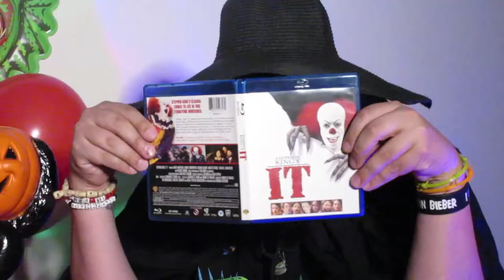JUST GIVE ME THE DEETZ - Episode 1 - It (2017) Review & Halloween decorations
Eddie and Max review the movie "IT" and discuss Halloween decorations for the 2017 season and where to get them.